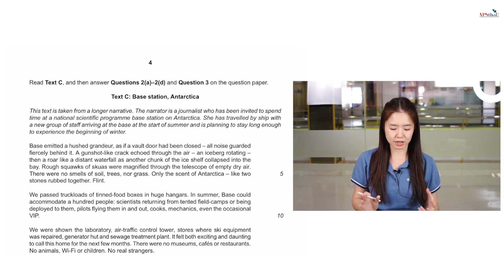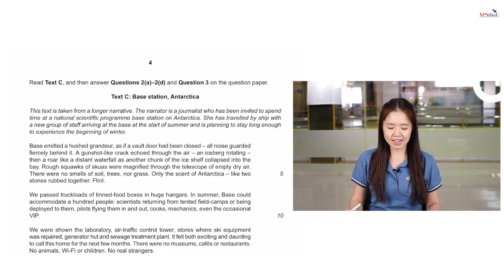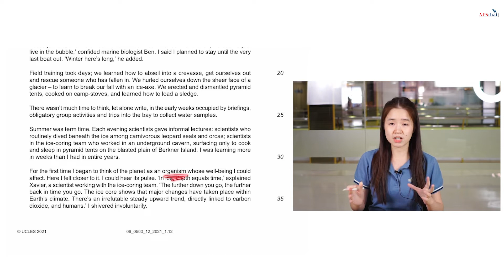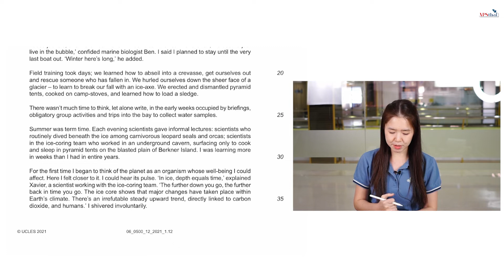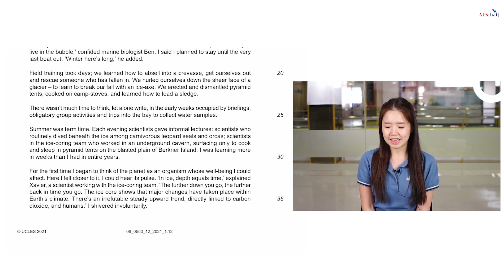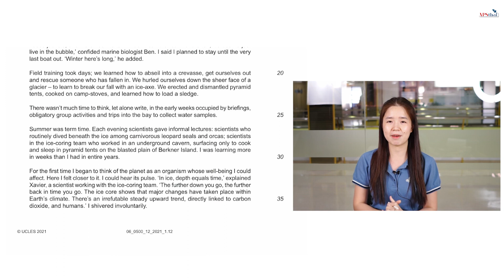ข้อควรระวัง ในการทำข้อสอบ English First Language